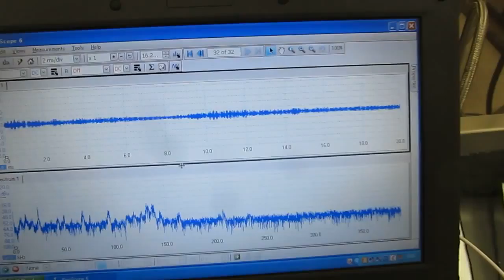シャノンのジャグリング定理を応用した「超音波制御」 ultrasonic-system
F　：　ボールの滞空時間（Flight time）
D　：　手中にある時間（Dwelling time）
H　：　手の数（Hands）
V　：　手が空っぽの時間（Vacant time）
N　：　ボールの数（Number of balls）

‹‹　応用　››

Ｆ　：　超音波の発振・出力時間
Ｄ　：　循環ポンプの運転時間
H　：　基本サイクル（キャビテーション・加速度のピークの発生する）
V　：　脱気装置の運転時間
N　：　超音波出力の異なる周波数の数

３種類の異なる周波数の「超音波振動子」を利用する技術